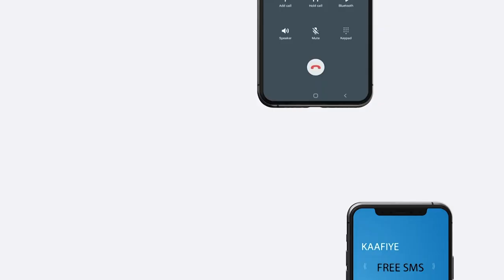Ciyaar dhaqameedka wilisiqadda